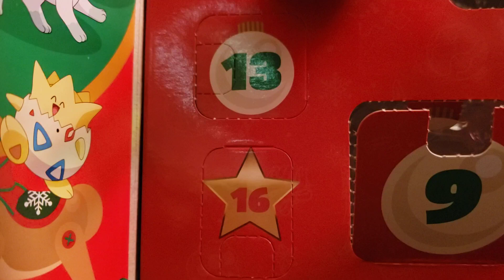2021 pokemin calendar day 13